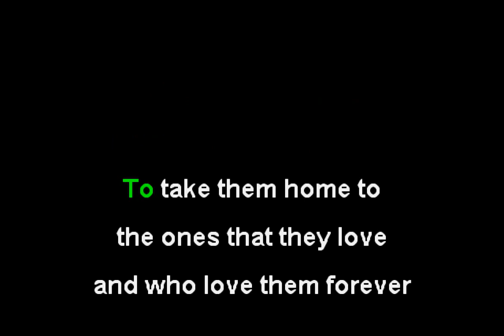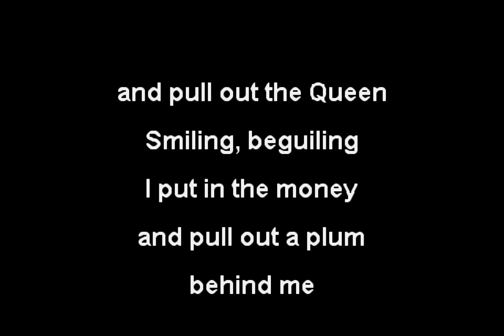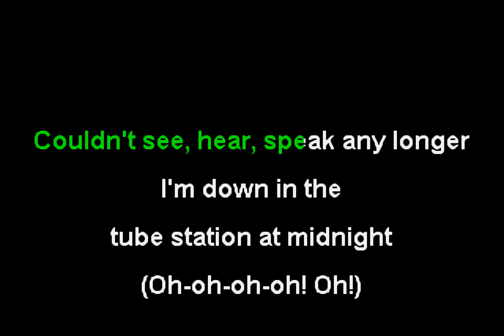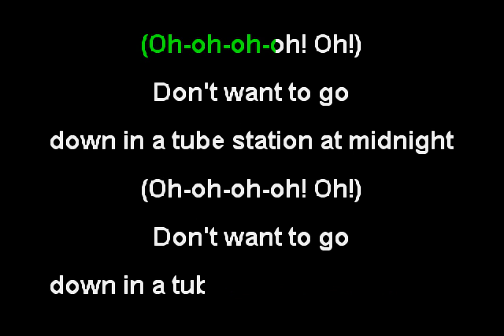The Jam - Down in the Tube Station at Midnight (Funbox Karaoke, 1978)